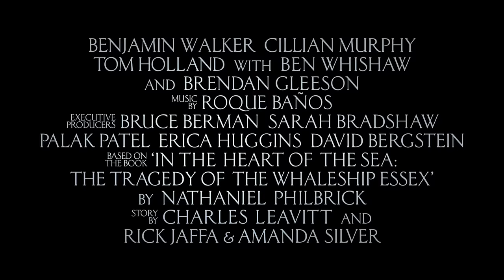In the heart of the sea (Norske tekster)